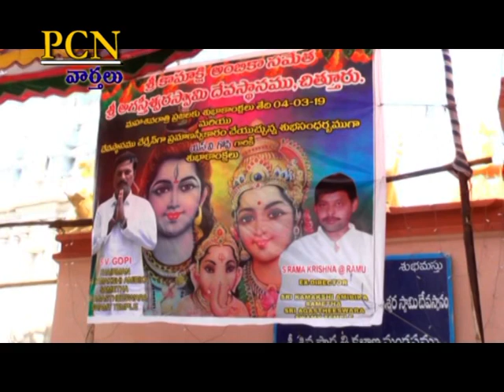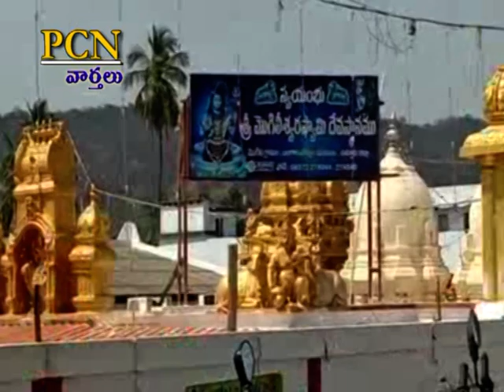PCN Chittoor News on 04.03.2019